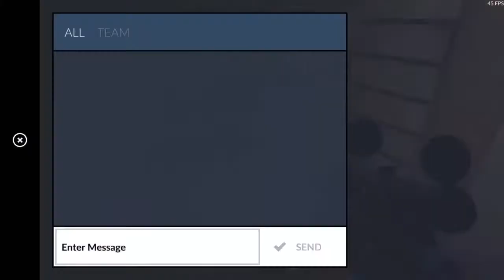Critical Ops Knife Only In Defuse Plaza (Live Defuse Gameplay)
Shou.TV: Thelolgamer5